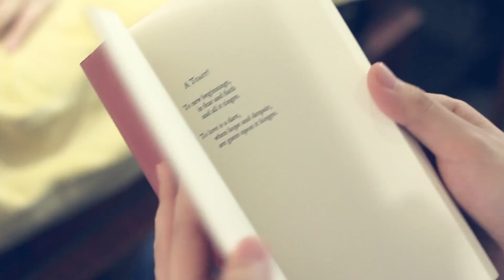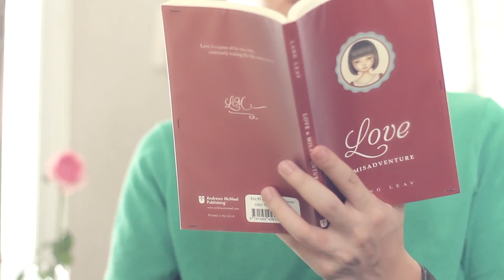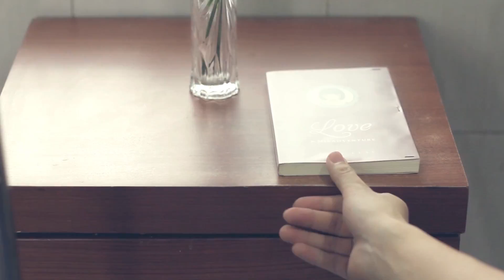Love Song - Will You Remember - Dalton Tjia ( Sequel No IV ) Official Music Video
Fourth Sequel of Dalton Project Music Video Clip